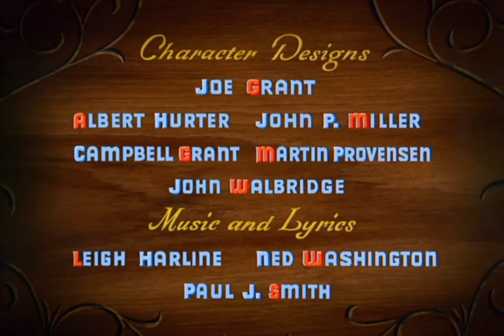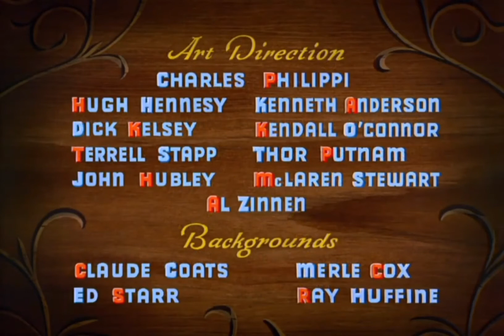Pinocchio - When You Wish Upon a Star (Crimean Tatar)